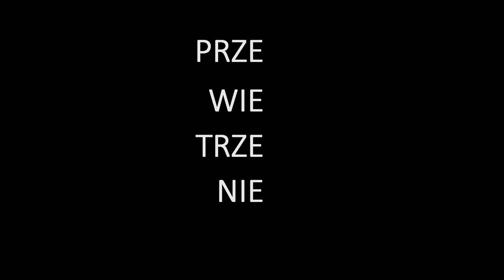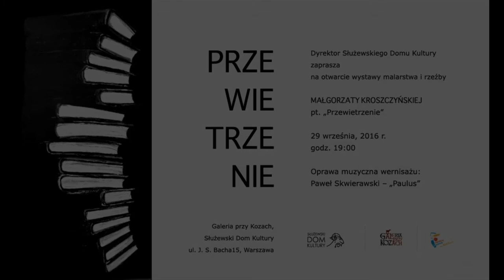Przewietrzenie | Małgorzata Kroszczyńska | Paweł Skwierawski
Wystawa Przewietrzenie  | Małgorzata Kroszczyńska malarstwo–rzeźba |  muzyka  Paweł Skwierawski | Galeria Przy Kozach SDK | Warszawa 2016